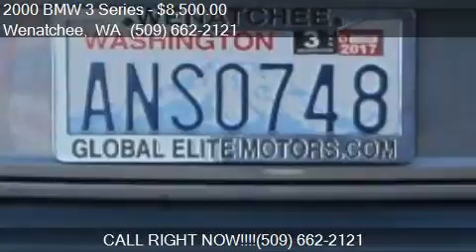2000 BMW 3 Series 323Ci 2dr Coupe for sale in Wenatchee, WA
This 2000 BMW 3 Series 323Ci 2dr Coupe is for sale in Wenatchee, WA 98801 at Global Elite Motors LLC.

Engine: 2.5L I6
Transmission: Automatic 5-Speed
Color: BLUE
Mileage: 75510
Contact Global Elite Motors LLC 1840 N Wenatchee Ave Wenatchee, WA 98801 to test drive this 2000 BMW 3 Series 323Ci 2dr Coupe today.